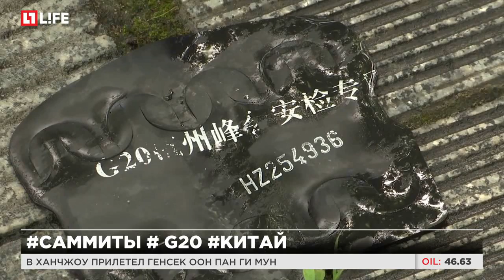До начала саммита G20 в Китае остается один день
В Ханчжоу прилетел Генсек ООН Пан Ги Мун